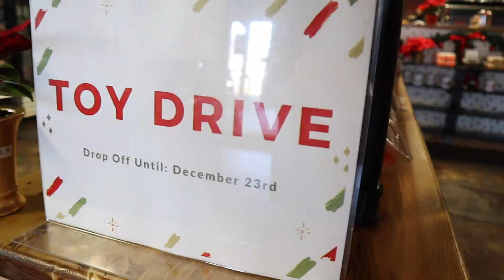Joplin Greenhouse Toy Drive